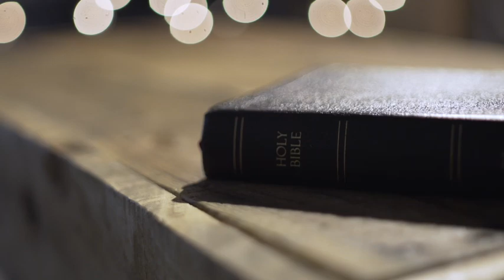6-23-24 The Church: Unity in Diversity, Moving Toward Maturity, Under the Trinity